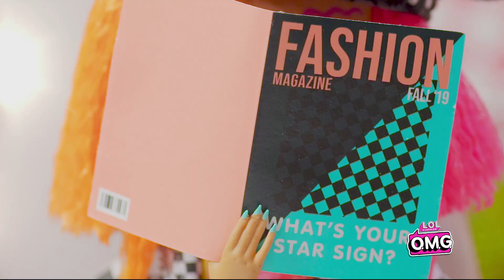LOL OMG 60s